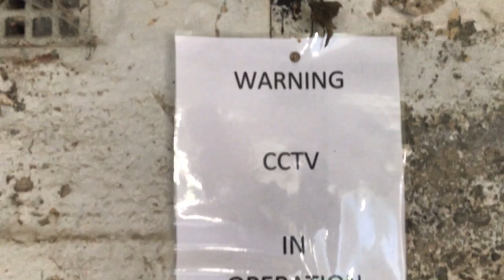Exploring an Anti Aircraft Battery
Quick wander around an AA battery near Bristol , This position was equipped with 4.5 and 3.7 inch guns as well as 40mm Bofors guns. The installation was was manned by No. 237 Battery, 76th Heavy Anti Aircraft Regiment, Royal Artillery. as well as the 928 Balloon Squadron who had 12 barrage balloons there . There was also GL Mark II radar at the site.

Only Take photo's and memories , leave only footprints.